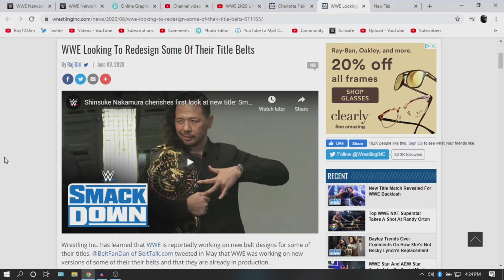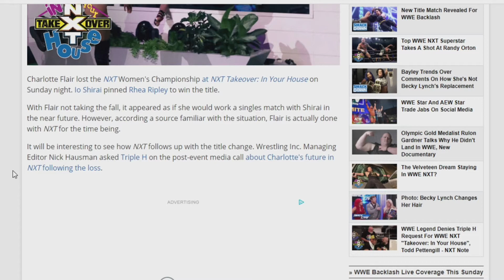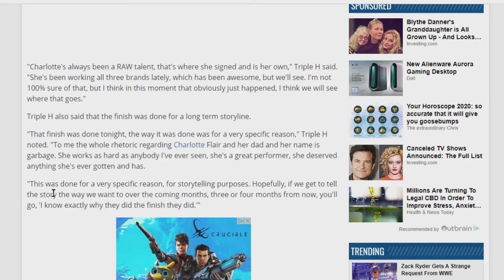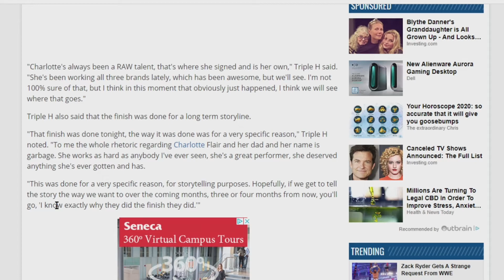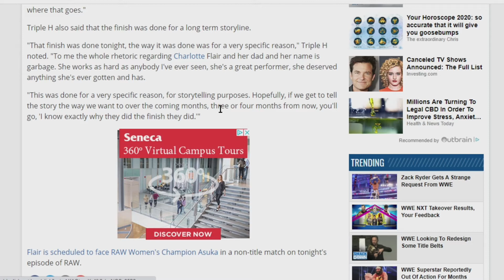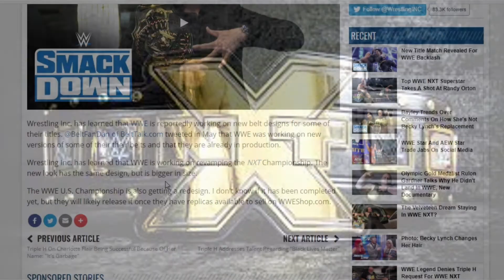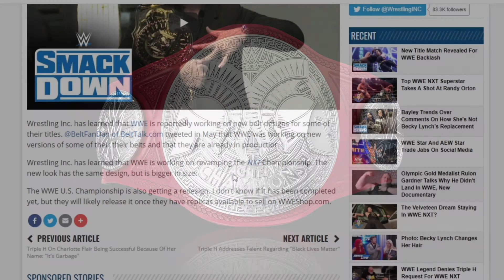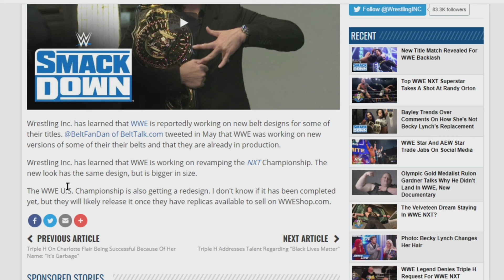Charlotte Flair is DONE with NXT!? New WWE Championship Design | Wrestling Discussion